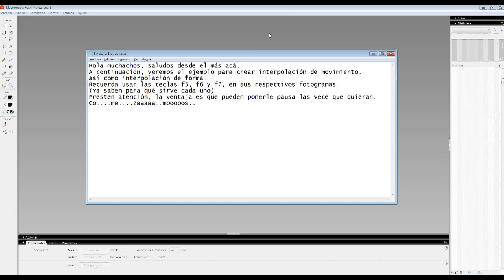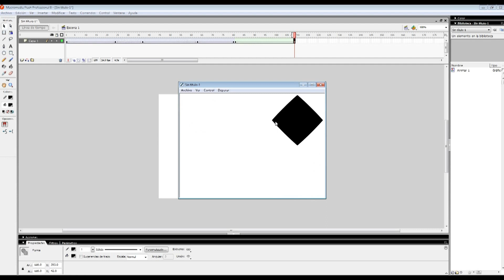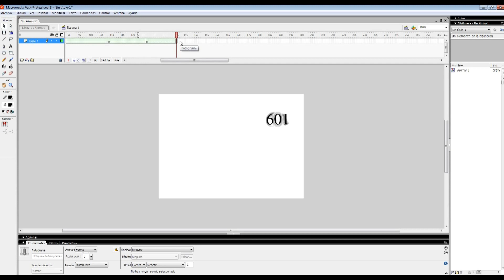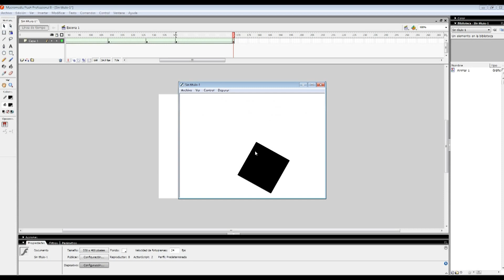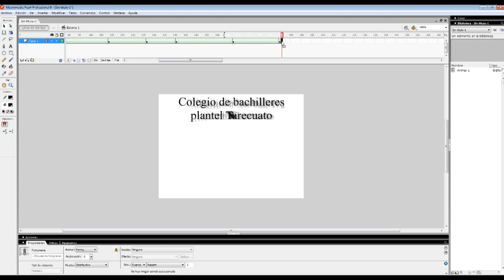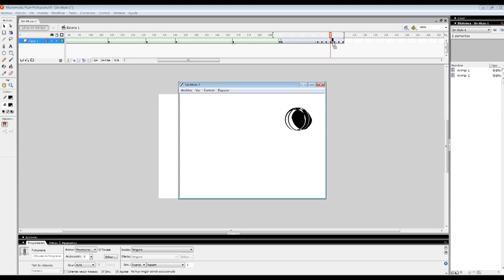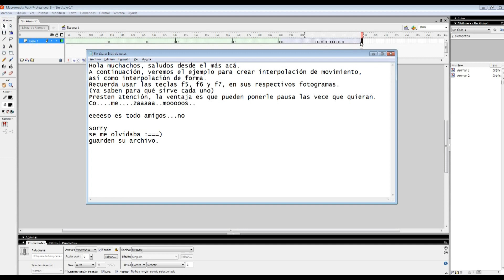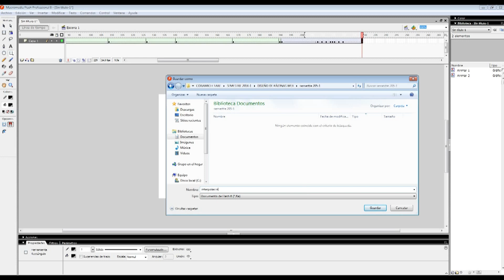INTERPOLACIONES DE MOVIMIENTO CON FLASH 8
En este video, se muestra cómo hacer una interpolación de movimiento y de forma en Flash 8.